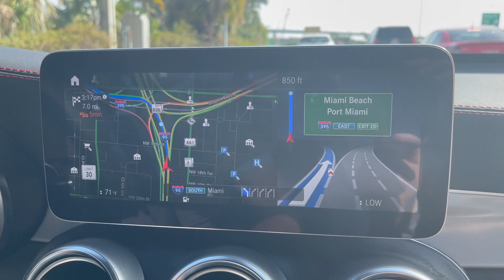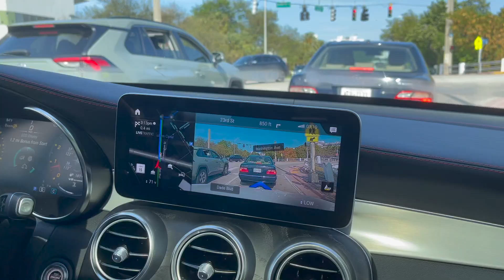2021 MERCEDES GLC 63 S AMG COUPE 👿 DRAKE CHRIS BROWN DANCE BATTLE parking Miami 🌴 ‏مغربي في ميامي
Mercedes 510 HP 2021 GLC 63 S AMG COUPE 4matic+